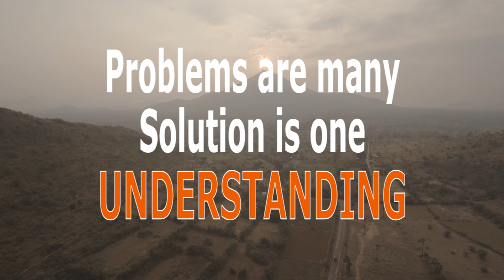You cannot build home on the sand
Guruji Atma Nambi speaks on the root cause of the emotions. We follow ideas given by others whether we like it or not. It's like standing on an ice on a sunny day. It's time for a change.